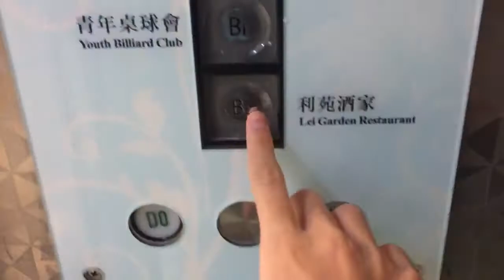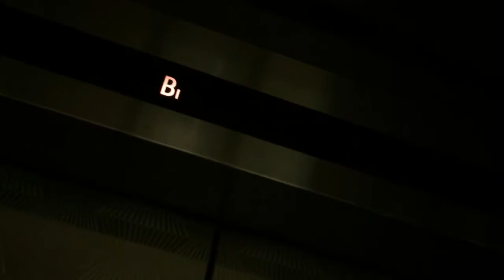尖東好時中心FUJITEC觀光升降機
途經樓層:B1-B2,G,1-2